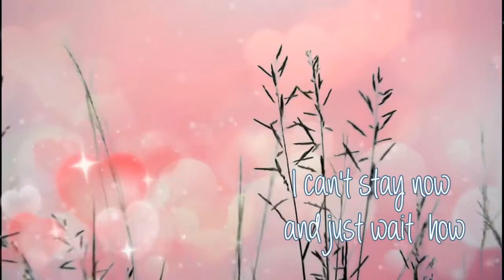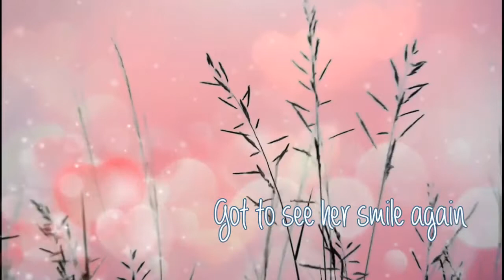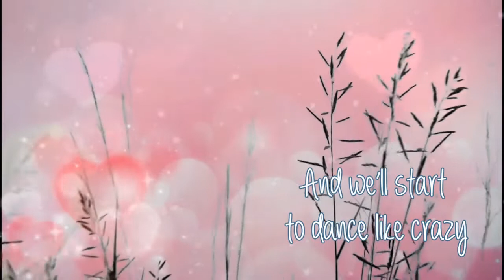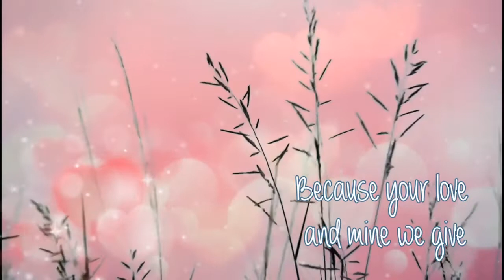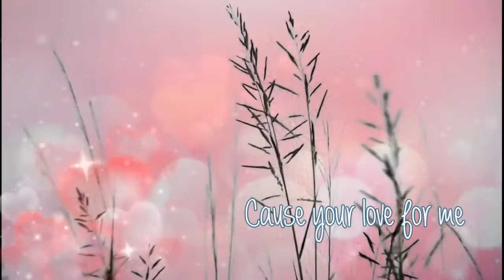Just For You - Richard Cocciante (1975)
Richard Cocciante  was born in Saigon, brought up by an Italian father & French mother. His multicultural background allowed him to bring something unique to his music